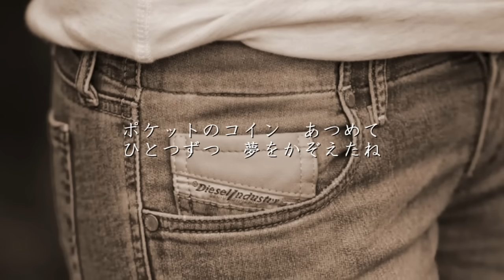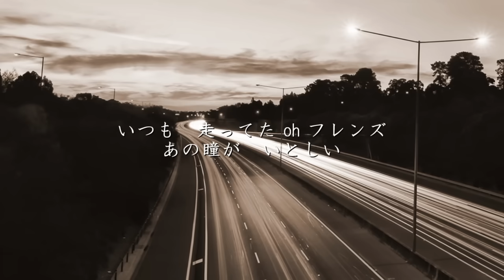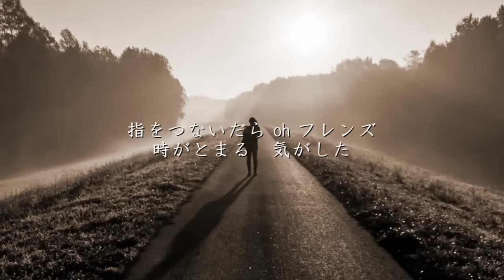フレンズ - レベッカ（フル）